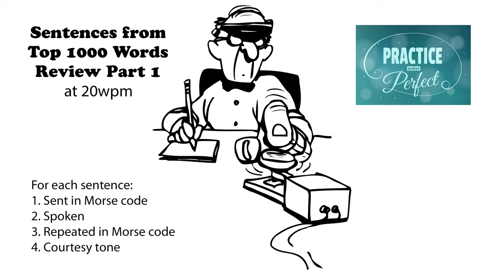Sentences from Top 1000 Words - Review Part 1 - 20wpm